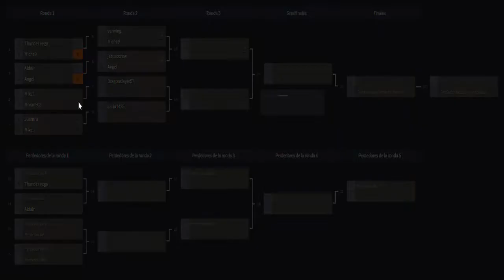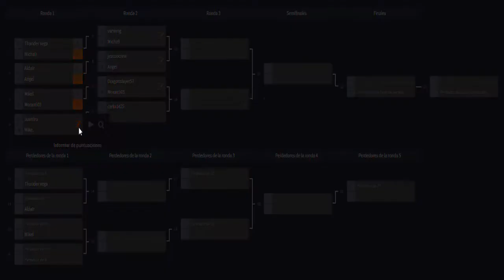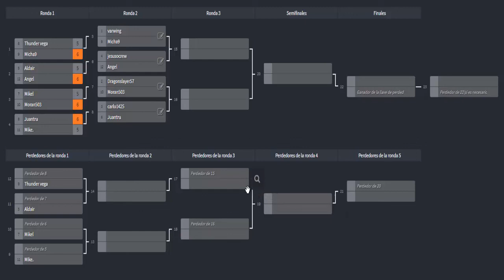Ronda 1 del 2º Torneo OU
Empezamos con el torneo, espero que disfruteis de los combates